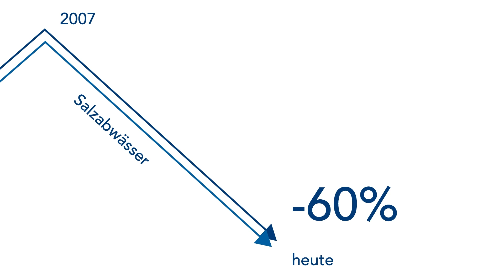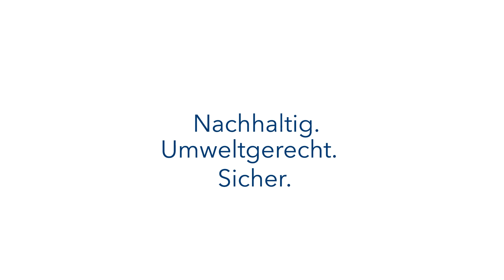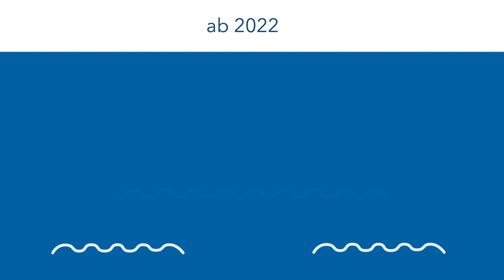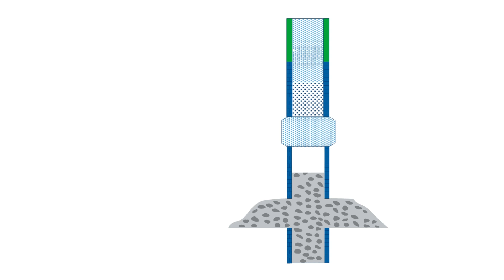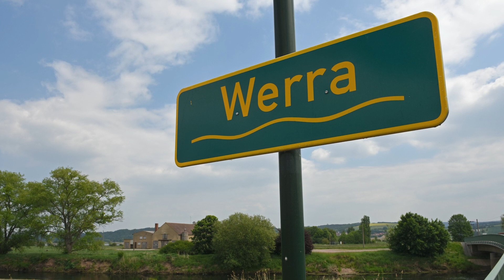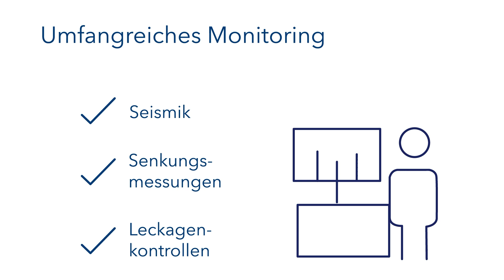Einstapelung unter Tage in der Grube Springen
Die im K+S-Werk Werra geplante Einstapelung dient als zusätzlicher Entsorgungsweg für Salzabwasser aus der Kaliproduktion und beseitigt gleichzeitig eine bergbauliche Altlast aus DDR-Zeiten. Der Film erklärt, wie die Einstapelung funktioniert.